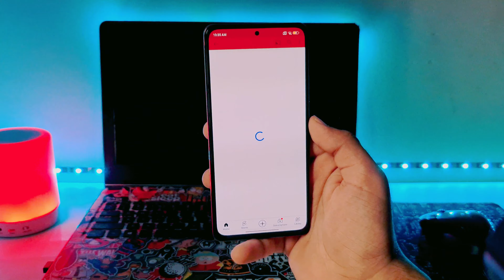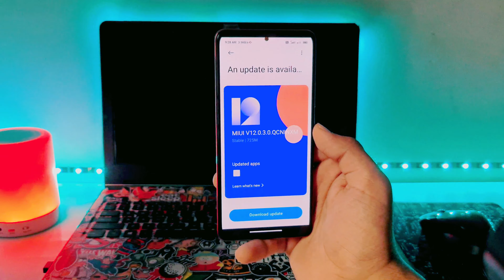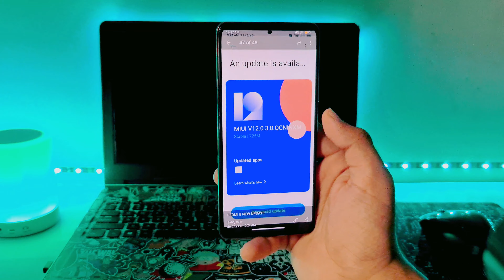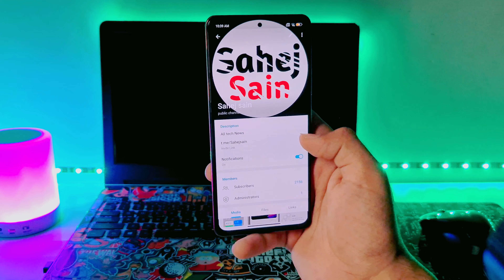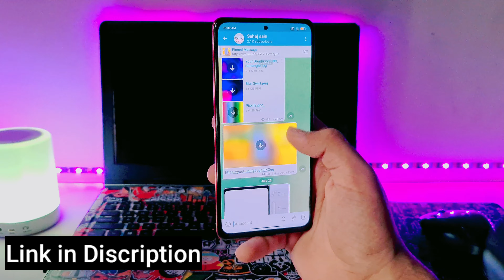Redmi 8 / 8a Official Miui 12.5 [ Confirm Date ] Redmi 8 / 8a New Update Android 11